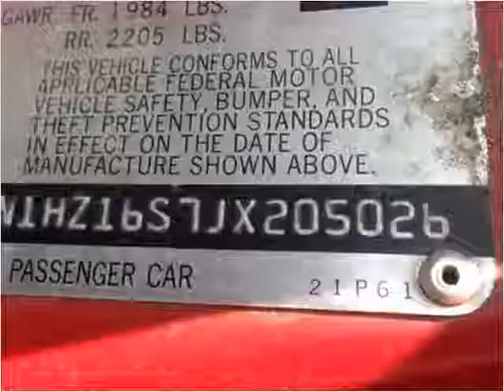1988 Nissan 300ZX Used Cars Knoxville TN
This 1988 Nissan 300ZX is available from Autoworks of Knoxville.